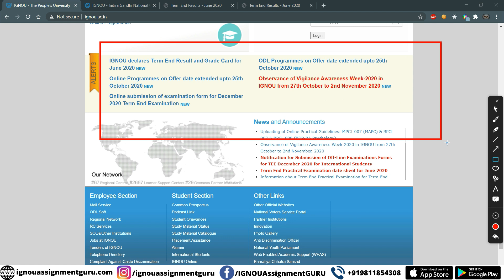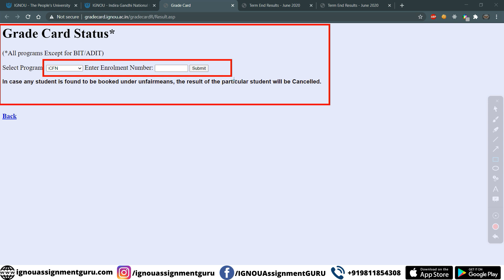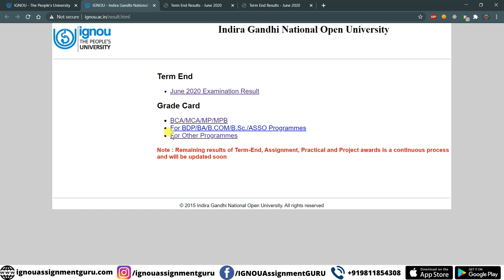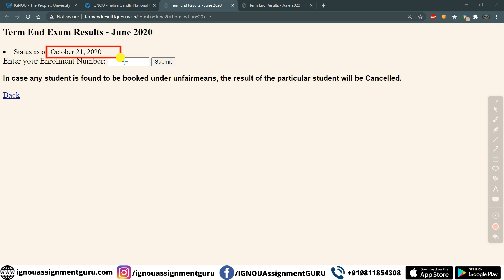IGNOU September 2020 Exam (June 2020 TEE) Result Update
ignou update
ignou updates